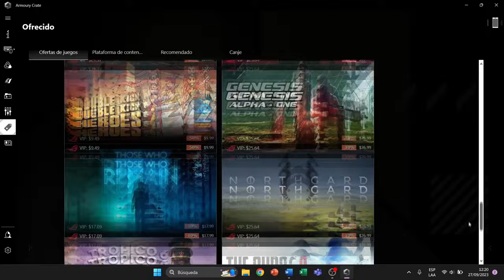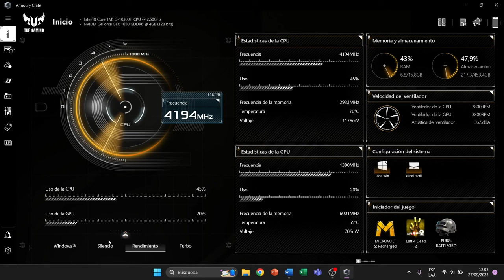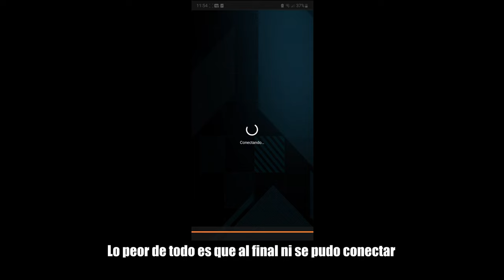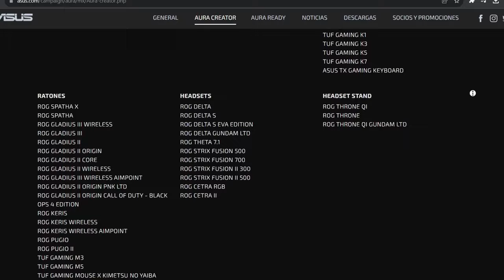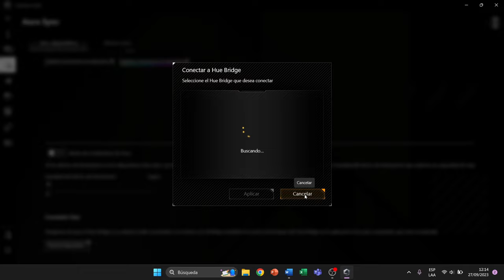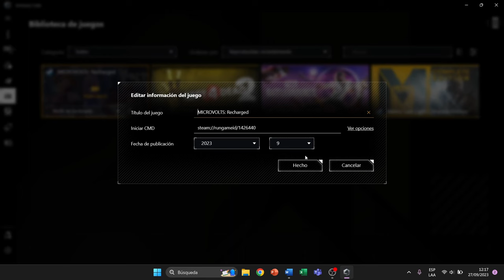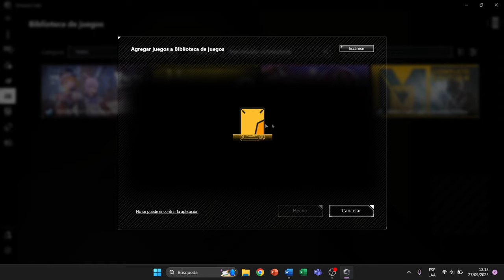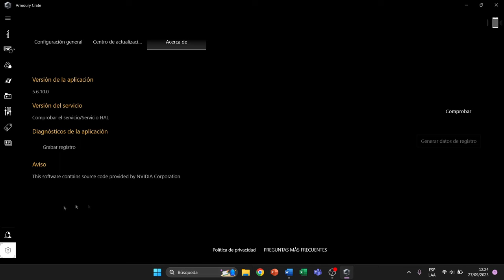TODO acerca del ARMOURY CRATE de la ASUS TUF GAMING F15...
en esta oportunidad brindándoles a todos más videos de esta laptop que es una de las mejores opciones que puedes adquirir actualmente, también, como siempre dándoles toda la info necesaria para que conozcan más sobre esta laptop gamer.